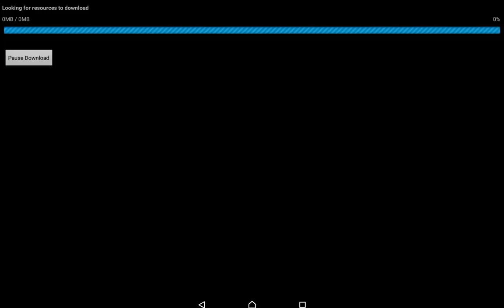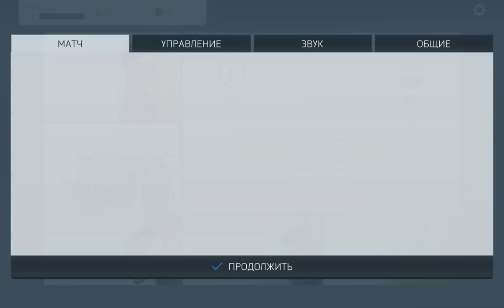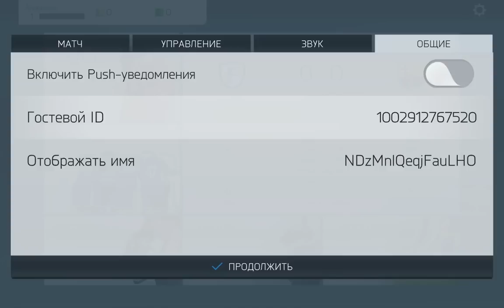FIFA 2016 вышла на Android/ссылка в описании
Играйте красиво в новую FIFA на мобильном устройстве. Теперь игра еще лучше и быстрее. В FIFA 16 Ultimate Team каждая потрясающая атака, невероятный гол и волевая победа впервые предстают перед вами во всем великолепии консольной графики. Изучайте самый реалистичный набор футбольных функций в Google Play.
** Это высокодетализированная игра высшего качества.